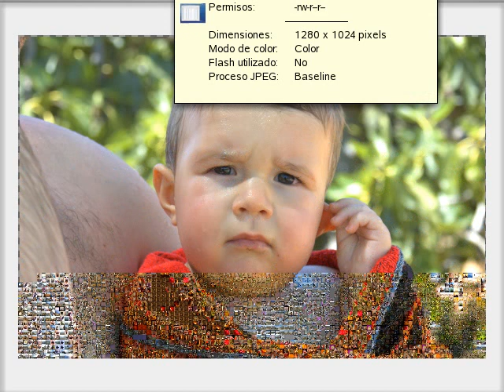Metapixel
Demostración del resultado obtenido con el programa Metapixels (script Perl para Linux en consola)